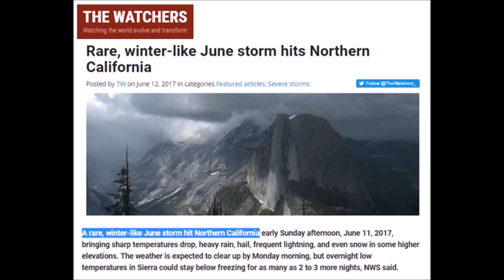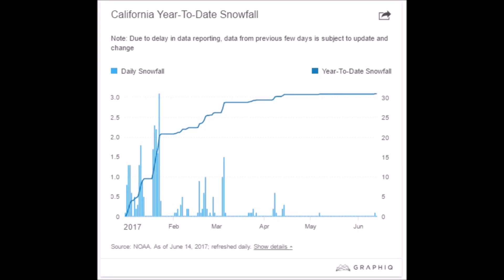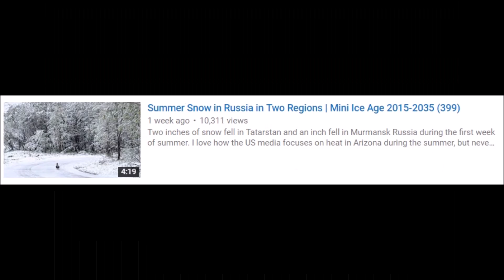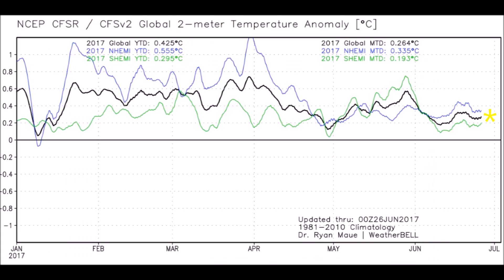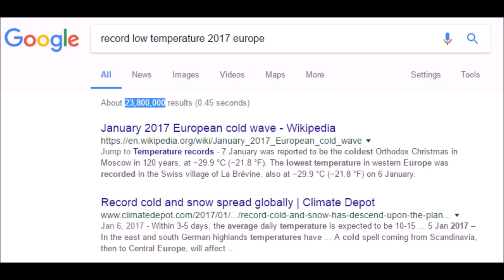Global Cooling Rundown Week of June 25-28, 2017 | Mini Ice Age & Grand Solar Minimum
Global Cooling Rundown Week of June 25- 28, 2017 | Mini Ice Age